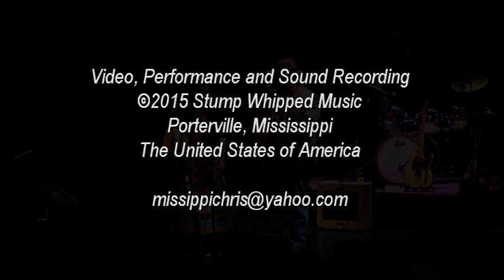If Not For You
For Katie Lee and Bennett. Live from THE SUCARNOCHEE REVUE. Mississippi's long running live radio show.